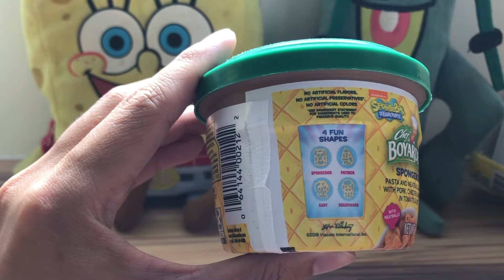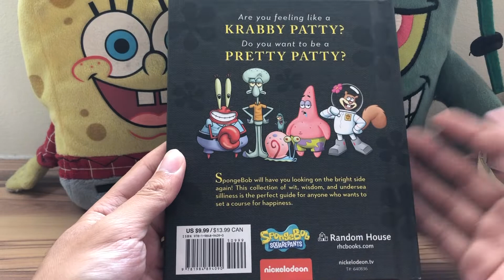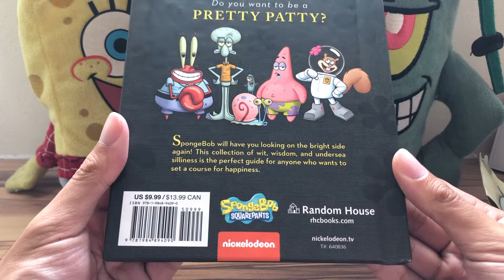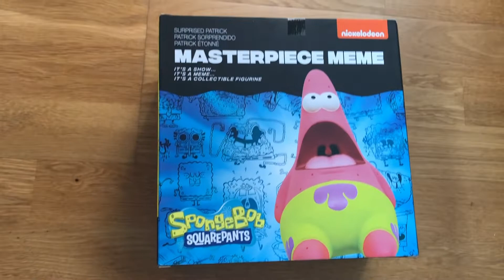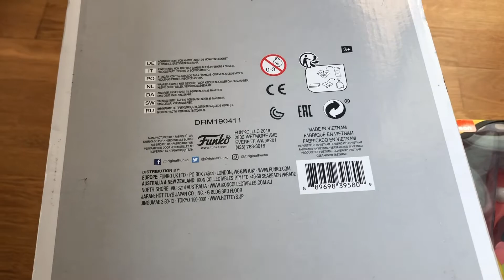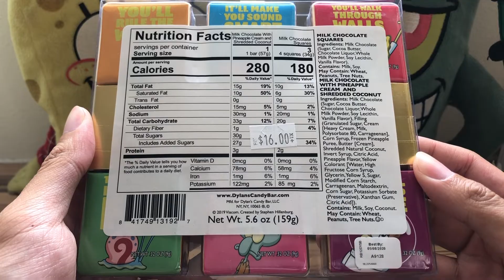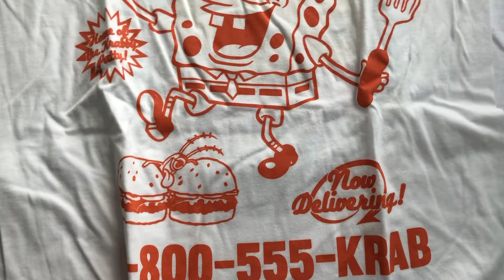USA 2019 Trip HAUL! (Featuring SpongeBob, Mighty Beanz & more)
We had the opportunity to visit the United States for the 4th time this summer and I managed to pick up a whole bunch of cool SpongeBob merchandise and more!